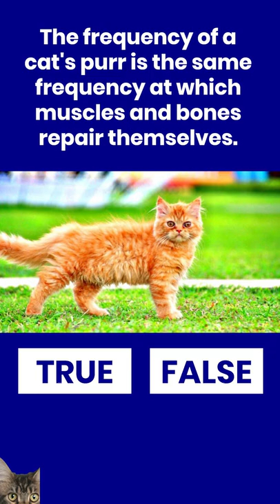CAT LOVERS: The frequency of a cat's purr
CAT LOVERS: The frequency of a cat's purr is the same frequency at which muscles and bones repair themselves.

cat, kitten, cats, AnimalWised, garfield, Paul Dinning, Funny Cats Life, NoCAT NoLiFE 2, 7-Second Riddles, SYMPA,BRIGHT SIDE, The Quiz Channel, BRAYAJIN